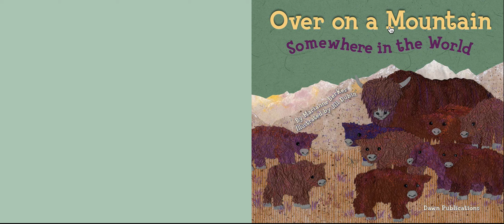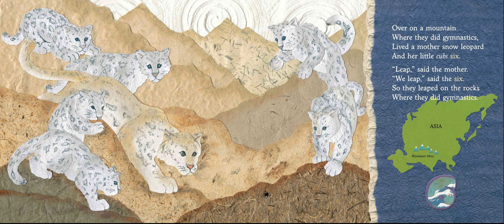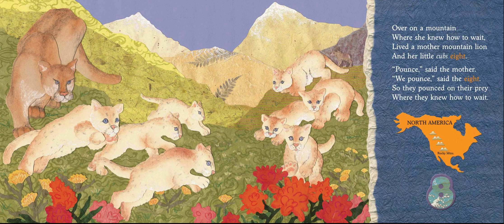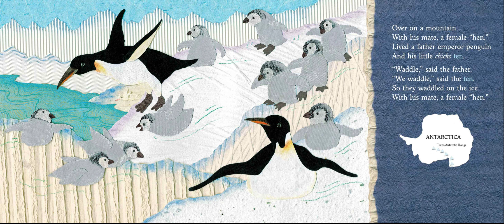Over on a Mountain